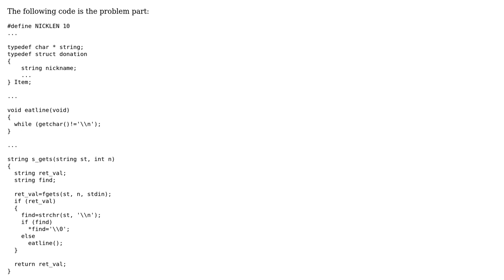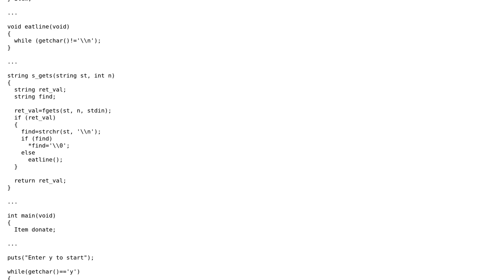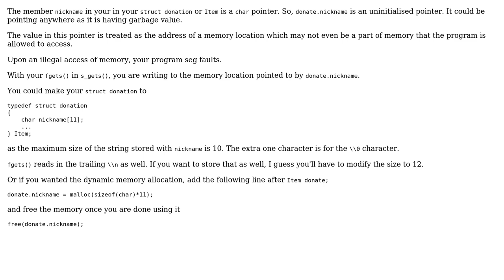Got segmentation fault: iogetline.c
With thanks & praise to God, and with thanks to the many people who have made this project possible! You are responsible for your own actions.